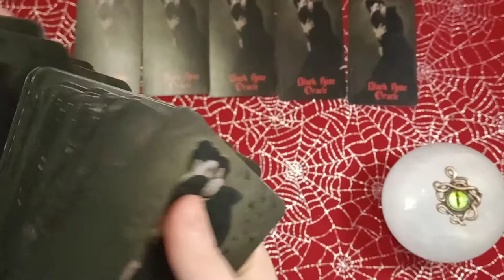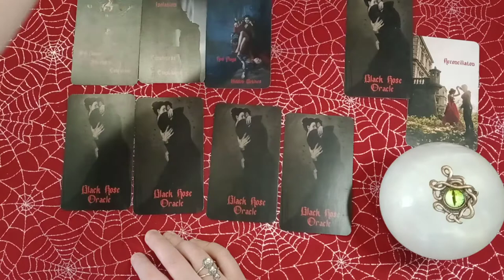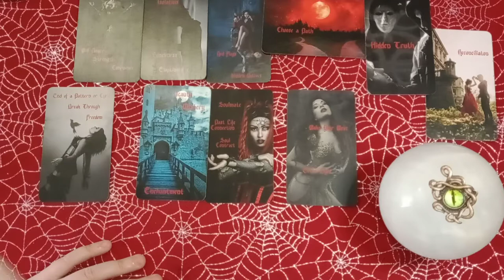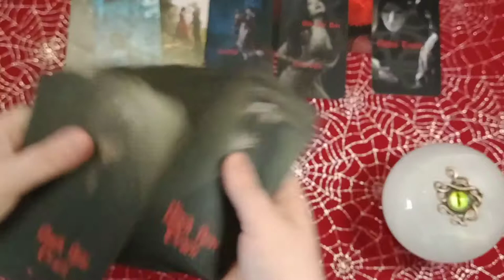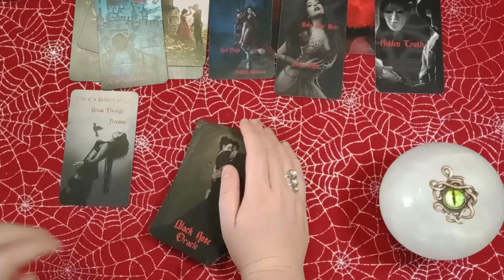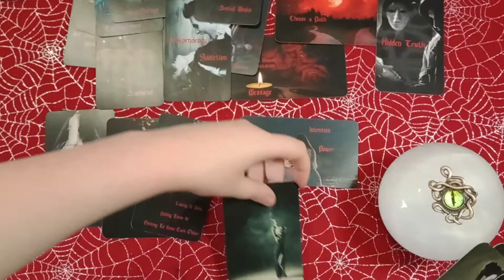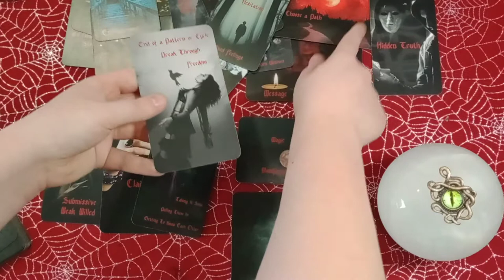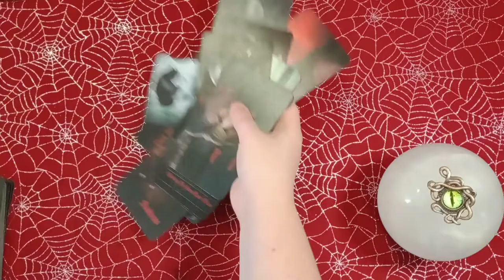LIBRA - HEALING FROM PAIN AND LONELINESS AS YOU MANIFEST NEW LOVE! LOTS OF NEW ENERGY COMING IN!